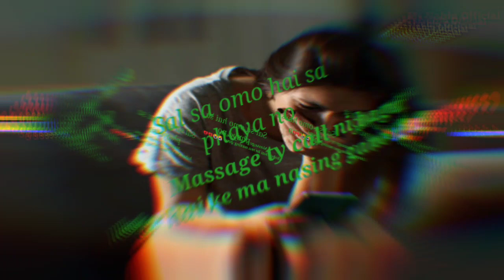Sad story 💔💔// New what's app Status 💔😭// kokborok sad story 💔😭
Sad story 💔💔// New what's app Status 💔😭//
Kokborok sad story 💔😭